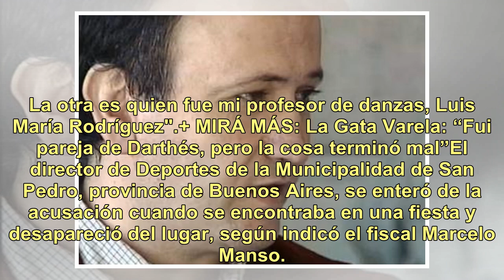Encontraron ahorcado a un funcionario municipal denunciado por haber violado a una niña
El sábado por la noche, Marianela Sánchez publicó un video en su cuenta de Facebook denunciando -entre lágrimas- haber sido violada cuando tenía 13 años por Luis María Rodríguez, quien por entonces era su profesor de danza. Luego de agradecer la "movida" generada a partir de la denuncia de Thelma Fa...